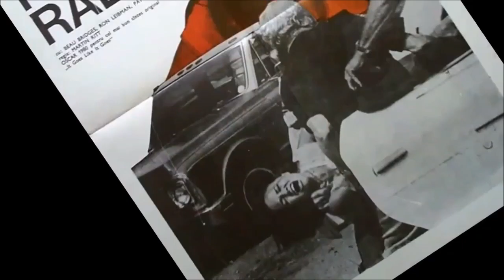Jennifer Warnes - It Goes Like It Goes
Oscar for Best Song in 1979 from the movie "Norma Rae".  Written by David Shire and Norman Gimbel.